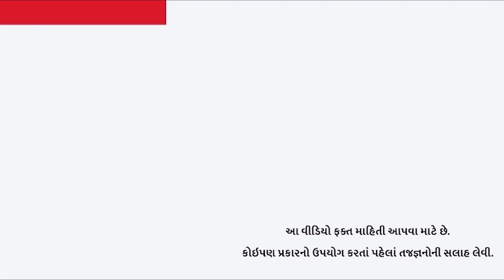શું સવારે 1 ગ્લાસ ગરમ પાણી પીવાથી ખરેખર ફાયદો થાય છે?